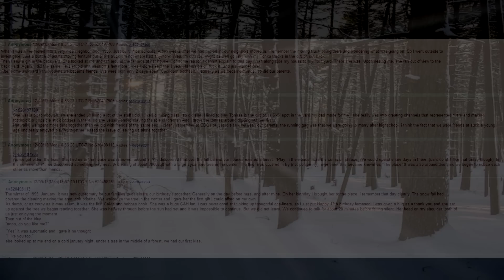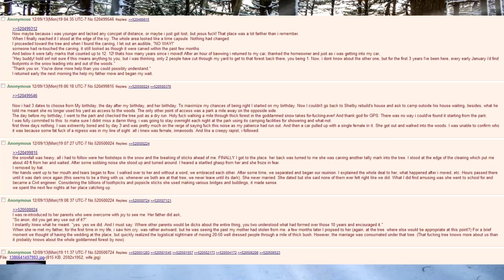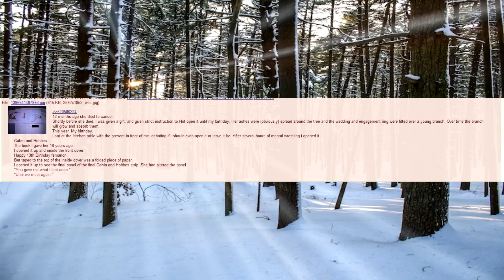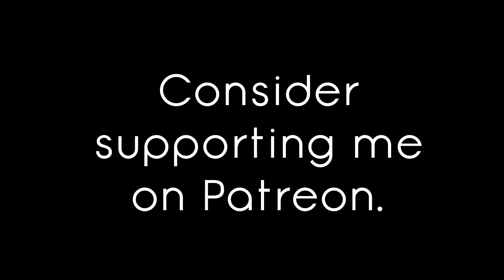Anon and Femanon - A 4Chan Feelsthread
The story of best friends and lovers, separated by life's tragedies, reunited at long last.
 | Proves that love is always stronger than hate, or crazy.

A short, more traditional feelsthread about Anon and his Childhood Friend, the two fall in love, and unfortunately become separated, but loves prevails in this age old 4chan feelsthread. A very touching story with a hard hitting ending, perfect for your feels fix or a night in.

Read it for yourself, here!

- Dovahbruh